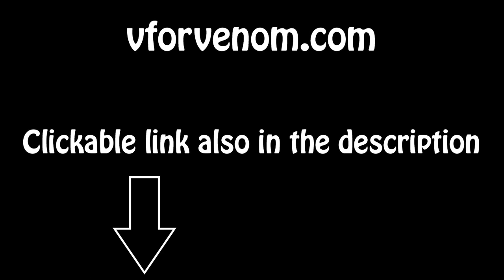Spider fight videos, HD.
vforvenom
widow spider vs redback spider
huntsman spider vs white tailed spider
wolf spider vs widow spider
spider vs centipede
lynx spider vs widow spider
centipede vs wolf spider
white tailed spider
HD spider fights